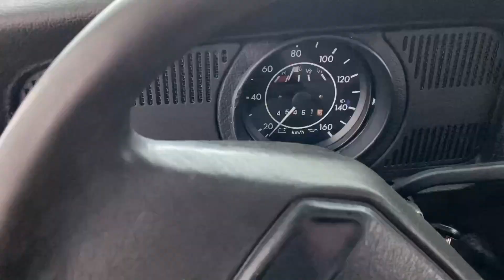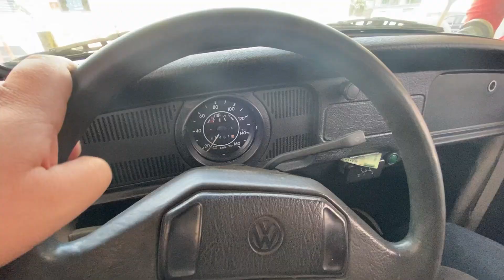Restauración de Vocho | Cap.1 | Gabo Herrera 14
¡Hola amigos!
En esta ocasión iniciamos la restauración de mi Volkswagen Vocho 1990. ¡Cuéntenme que modificaciones quieren que le hagamos!
Y recuerden !Todo lo que sueñes, lo puedes lograr!